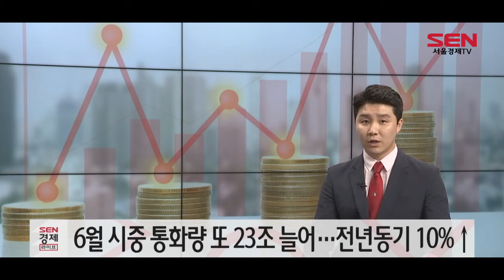6월 시중 통화량 또 23조 늘어…전년동기 10%↑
코로나19 사태와 저금리 영향으로 기업과 가계 등이 대출로 자금을 대거 확보하면서 시중 통화량도 빠르게 불어나고 있습니다.

한국은행이 공개한 ‘통화 및 유동성’ 통계에 따르면 6월 광의 통화량은 3,077조1,000억원으로, 5월보다 23조2,000억원 늘었습니다.

6월 증가액 23조2,000억원은 월간 증가 폭 역대 기록이었던 5월보다 12조원 이상 적지만, 6월말 기준 광의통화량은 작년 같은 달보다 여전히 9.9%나 많은 상탭니다.

한은 관계자는 “분기말 재무비율 관리, 결제성 자금 확보 등의 이유로 기업의 수시입출식 저축성 예금이 늘었다”며 “반면 금리 하락으로 만기도래 후 재예치 유인이 없어진 정기 예·적금에서는 자금이 빠졌다”고 설명했습니다.

[SENTV]